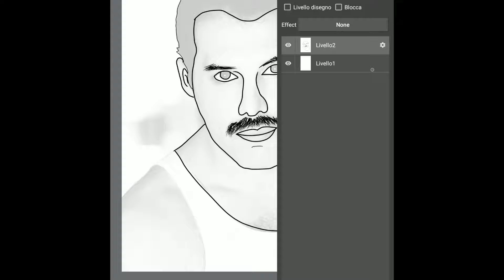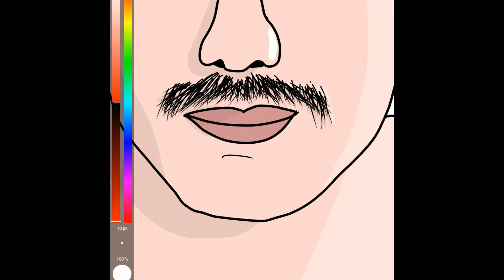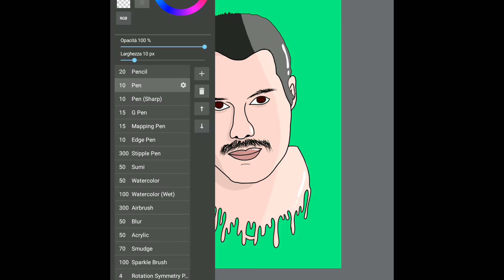Drawing FREDDIE MERCURY! [SPEED DRAWING]🎨 Grime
Relax with this amazing speed drawing of Queen's singer FREDDIE MERCURY!🎨🆙